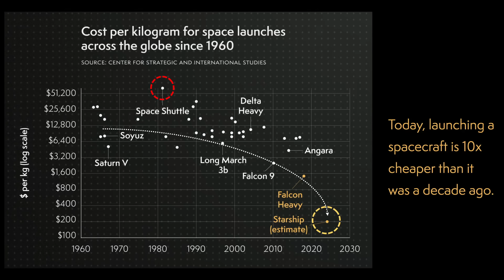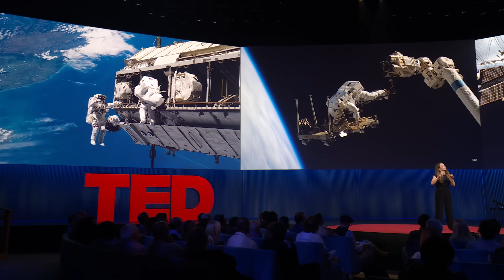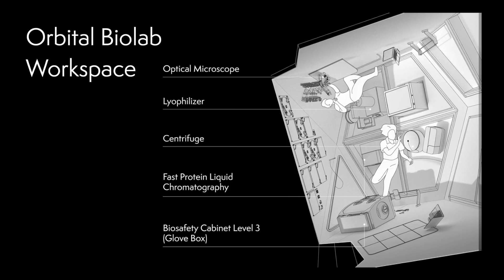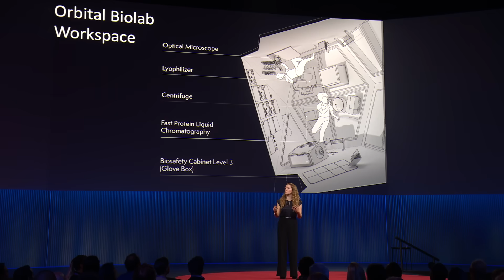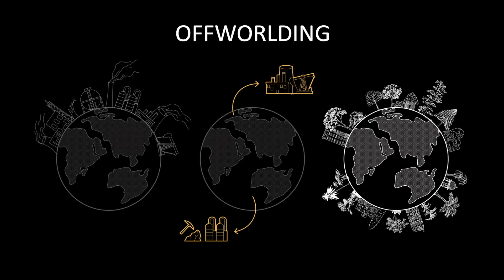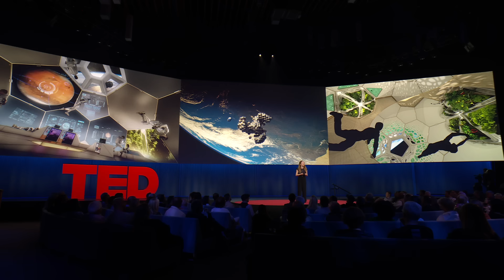How to Build in Space — for Life on Earth | Ariel Ekblaw | TED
Is space the “final frontier” — or the perfect place to revolutionize life on Earth? Space architect Ariel Ekblaw reveals how self-assembling structures could build orbiting real estate in space dedicated to solving humanity’s greatest dilemmas on Earth, leading to scientific and medical breakthroughs only possible in zero gravity. (Recorded at TED2025 on April 11, 2025)

Follow TED!